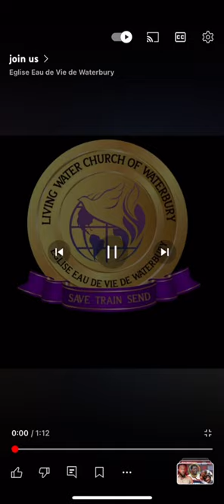September 9, 2024